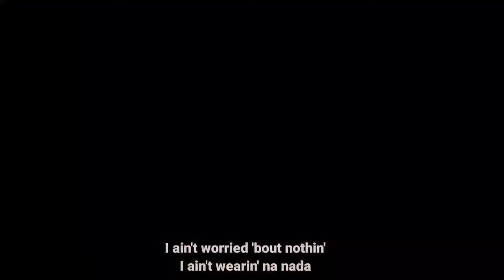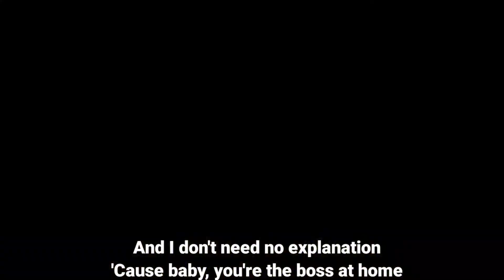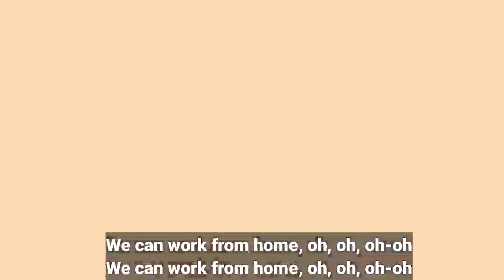Fifth harmony work from home....